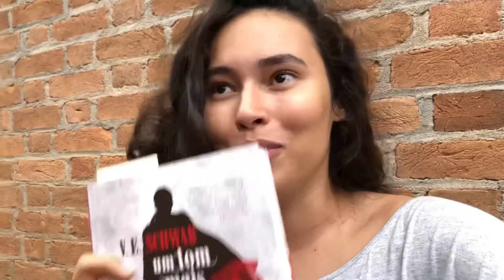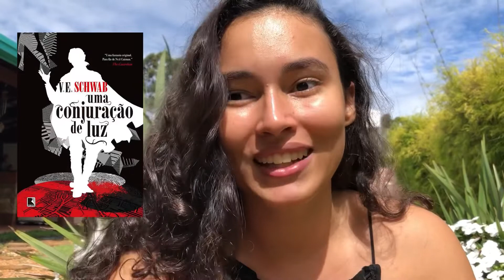Lendo a trilogia Tons de Magia pela primeira vez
Voltei com mais um vídeo lendo uma saga inteira de uma vez (pra vocês assistirem numa sentada só) e a escolhida da vez foi uma das queridinhas do bookstagram: Tons de Magia da V.E Schwab. Perfeita pra quem gosta de aventuras, fantasia, piratas e Dr. Estranho (?). Vem ver o que eu achei também.
00:00 introdução
00:36 Um Tom Mais Escuro de Magia
05:22 Um Encontro de Sombras
08:13 Uma Conjuração de Luz